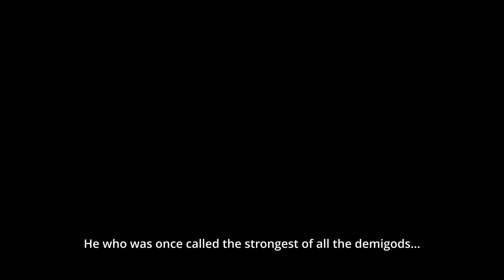ER Reforged [Co-op Raid Mode] Solo - All Boss Battles Compilation [Chapter3/5] Godfrey(shade),Radahn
ELDEN RING Reforged Ver. 0.12.2B [Co-op Raid Mode] Solo
Chapter [3/5] - Starscourge Radahn

The following contains all boss battles leading up to Radahn, as he serves as the third major content lock. All boss fights are shown in the order that they were encountered.

00:01:00 - Erdtree Avatar [Leyndell, Royal Capital]
00:04:09 - Magma Wyrm [Volcano Manor]
00:08:01 - Fallingstar Beast [Sellia Crystal Tunnel]
00:11:02 - *Godskin Noble [Volcano Manor]
00:14:36 - Magma Wyrm [Fort Laiedd]
00:18:47 - Night's Cavalry [Liurnia North]
00:21:53 - Tree Sentinel Reforged [Liurnia North]
00:26:10 - *Godfrey, First Elden Lord (Golden Shade) [Leyndell, Royal Capital]
00:28:38 - Crucible Night 1 [Leyndell, Royal Capital]
00:30:26 - Battlemage Hugues [Sellia Evergaol]
00:33:03 - Spiritcaller Snail [Road's End Catacombs]
00:34:31 - Cemetery Shade [Caelid Catacombs]
00:38:53 - Stonedigger Troll [Old Altus Tunnel]
00:44:02 - Deathbird [Weeping Peninsula]
00:45:40 - Demi-Human Queen Margot [Volcano Cave]
00:48:53 - Frenzied Duelist [Gaol Cave]
00:50:36 - Nox Swordstrees & Nox Monk [Sellia, Town of Sorcery]
00:54:20 - Ulcerated Tree Spirit [Minor Erdtree (Mt. Gelmir)]
00:56:00 - Alabaster Lord (Reforged, non-ghost version) [Caelid North]
00:59:44 - Decaying Ekzykes [Caelid]
01:02:42 - Night's Cavalry [Caelid]
01:05:36 - Death Rite Bird [Caelid]
01:09:05 - Alabaster Lord [Royal Grave Evergaol]
01:12:22 - Ulcerated Tree Spirit [Leyndell, Royal Capital]
01:15:38 - Wormface [Altus Plateau]
01:17:58 - Night's Cavalry [Altues Plateau]
01:19:38 - Valiant Gargoyle [Capital Outskirts]
01:22:37- Godefroy the Grafted [Golden Lineage Evergaol]
01:27:00 - Bell Bearing Hunter [Church of Vows]
01:29:45 - *Starscourge Radahn [Redmane Castle]

More chapters to come.